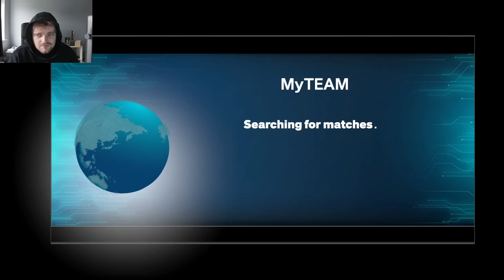I SPENT $70 ON AMETHYST TMAC IN NBA 2K24 MyTEAM!! GOOD BUT SO EXPENSIVE!!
I SPENT $70 ON AMETHYST TMAC IN NBA 2K24 MyTEAM!! GOOD BUT SO EXPENSIVE!! This video is going to be a short video of the DBG youtube channel. this is a clip channel where i will be showing stream highlights as well as things that are not long enough to make into youtube videos.This is a video where we go over the new cards in nba 2k23 mYteam and i tell you if they're worth it or not in game.

Cards:
amethyst tracy mcgrady,
amethyst scottie pippen,
amethyst derrick rose,
ruby karl malone,
ruby demarcus cousins,
ruby kyle korver,
sapphire jason richardson,
sapphire jameer nelson,
sapphire andrea bargnani,
emerald james posey,
emerald chris kaman,
emerald chris anderson,
emerald stromile swift,
gold hakim warrick,
gold bobby jackson